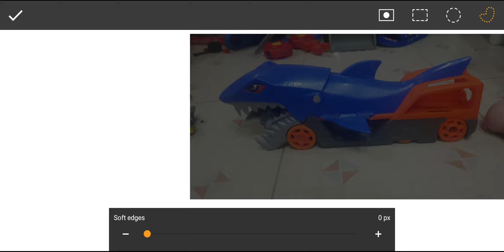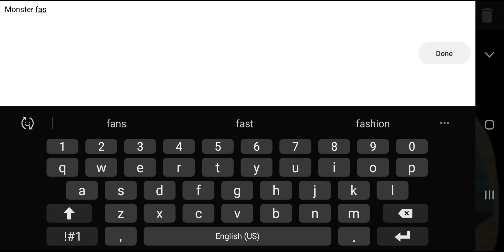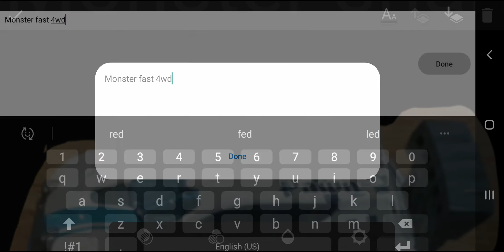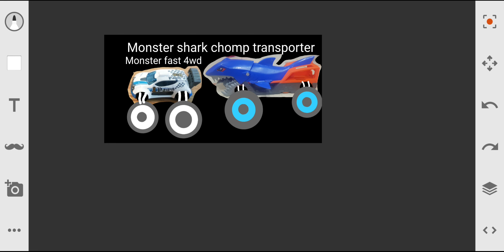Aikee is making "Monster Shark Chomp Transport and Monster Fast 4WD"